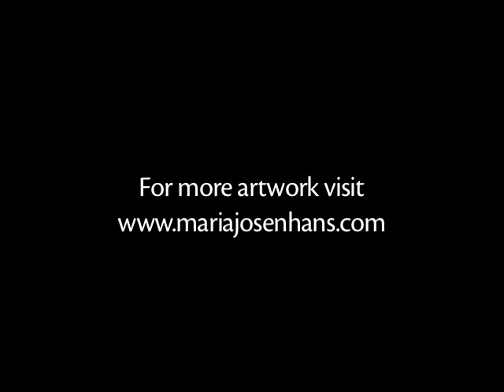Painting En Plein Air with Maria Josenhans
North Vancouver artist Maria Josenhans takes us along as she dives into what painting en plein air does for her and her art. Get inspired to go outside and see what the great outdoors can do for you!

Credits

Presented by
Maria Josenhans

Produced by
Opus Art Supplies

Created by
Ryan Mund